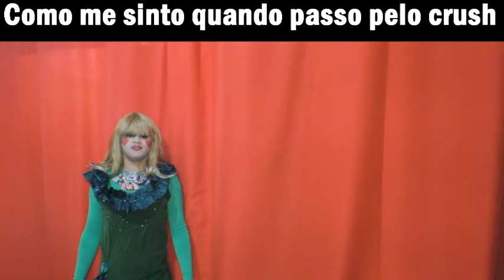Quando passo pelo crush